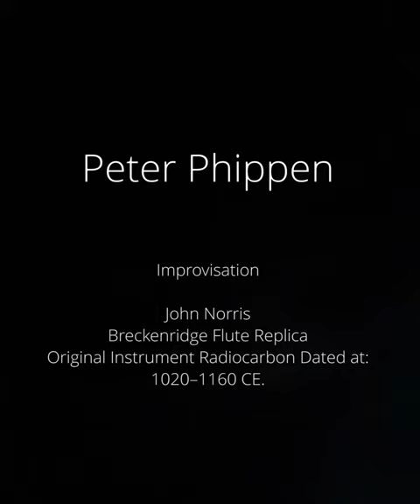Peter Phippen Improvisation with Jon Norris Breckenridge Flute Replica